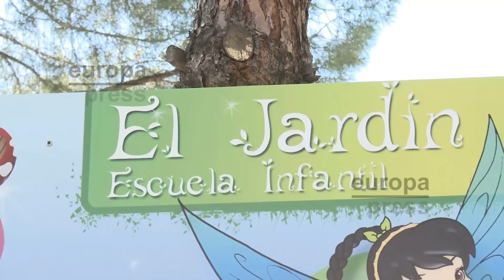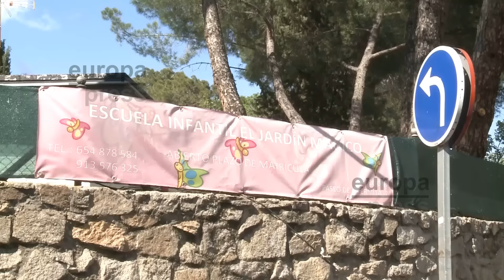La niña de la guardería de Madrid falleció asfixiada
Una niña de 16 meses ha fallecido tras sufrir un accidente en una escuela infantil. Los hechos ocurrieron el pasado 5 de abril cuando la pequeña se asfixió al quedar atrapada entre uno de los barrotes blancos de madera que bordean la piscina del centro.